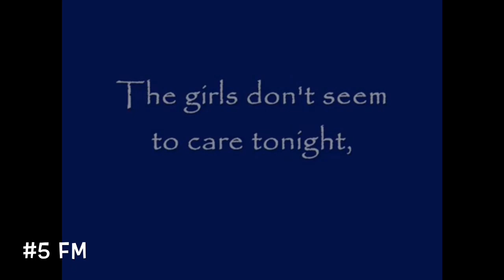Top 10 Steely Dan Songs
Help. I don't even know why tf I'm doing this.

update:

Anyone reading the description: This is my opinion. This was also my opinion 7 years ago (I was 13) so my opinions have definitely changed. I also did not expect this video to get blown up (YouTube algorithm works in mysterious ways).

RIP Walter Becker